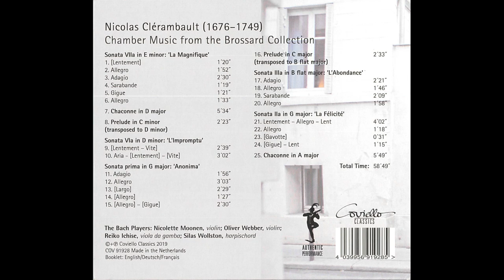Nicolas Clérambault - Chamber Music from the Brossard Collection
painter - John Singleton Copley